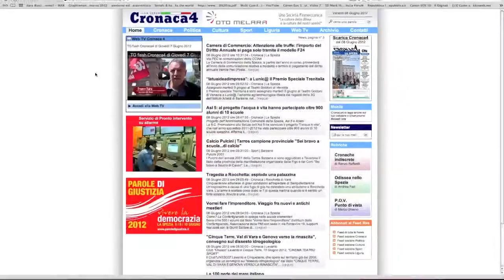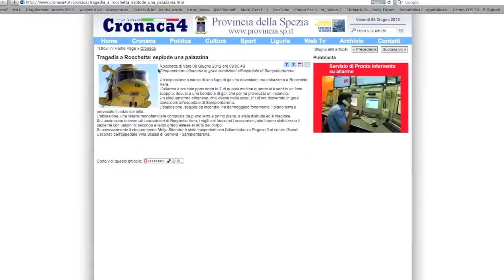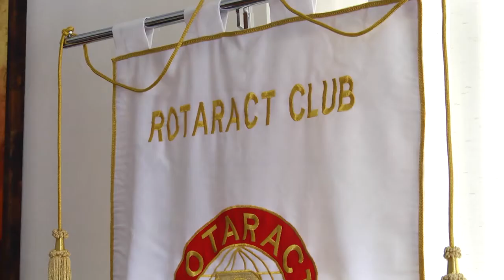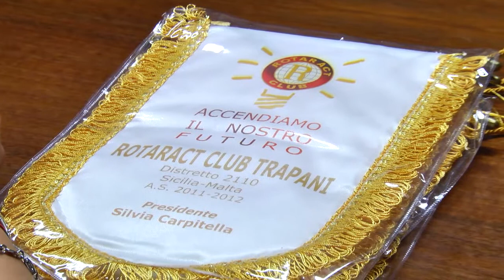TG flash Cronaca4 di Venerdì 8 Giugno 2012